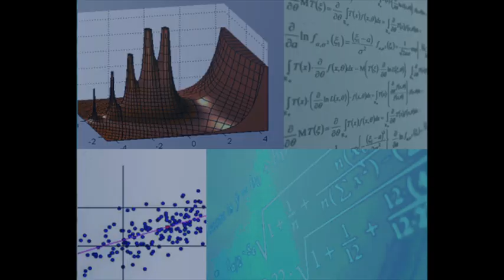DECA Style UTM's Got It!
The best DECA U chapter... wait for it... DECA UTM! We had a blast making DECA Style, hope you guys enjoy it as much as we do!!!

Lyrics:

(Hey DECA UTM what are you guys all about?)

DECA, DECA, DEC-A (x9)

Hook:
We're gonna kick some ass
We look stylish with our hands in our pockets
I -- I -- I'm searching, searching for some trouble
Nothing comes against us

Verse 1:
Nah, Wake up to the clock like "What's good? I got a fresh start!"
I'm so hyped about going to the club sharp
Watch on my wrist, it's so damn classy
That people be like, "Damn! He's got a fine wrist fancy."
Chillin on campus ground, headed to the buffet room.
Dressed formal "cept for my leather gloves, those are brown.
Sprayed with Cologne scent, girls standin close to me
Probably shoulda asked her, "can I have your digits"
(Pshhhhhhhhh)
She was lookin' down and textin'
Creatin' it, writin' it, I just came up with a business plan
Chasin' up on those adventures someone else's been dreamin' up
But me and the crew killin' it
I am thinkin' and workin' and
Savin' my knowledge which is an investment for the future, bro
I'ma do it DECA style, I'ma do it DECA style.
Yeah for real - competitions - I be reppin' U-T-M
Double Windsor ties and ironed shirts
Long leather business jacket that I found diggin'
They had a stupid story, you're a success story
You gotta learn outside a class, your gunna work outside a class
Hello, hello, my smart friend, my fellow
Deep Saini is very proud of us, I can tell, oh hella yeah
I could take a company, make them profit, reach goals
The analysts be like "Aw, he got the talent doe"

(Hook x2)

Verse 2:
What you know about networking with industry professionals
What you knowin' about traveling and facing rivals
I'm pitching, I'm pitching, to a sharp panel of judges
Input effort the outcome is opportunity
Thank your Profs and T.As for donating that time to -- teach yah
Cause right now I'm on a career path
I'm at the meeting, currently in the (office)
I'm ready, ready developing skills in the (office)
The Science, the Business, the Comp. Tech, the Artists
Don't have to be a business student to explore creativity and gain competitive edge
Time management, leadership, and gain prestige competitive edge
Communication, determination competitive edge
They be like " Oh, next time -- that's just a fluke"
I'm like, "Yo -- I worked for this you clearly didn't"
Privileged generation, let's spark some big ambition
Worked for this you clearly didn't -- that's some ignorant decision (Aishhh)
I call that being a slacker and lofting (Aishhh)
I call that being tricked by laziness
That blazer's hella fine
And I don't have the same one as six other people in this room oh hella no
Smart game, come take a look through my agenda though
Tryna get classy with our style? Nah you hella won't
Nah you hella won't

(Dedicated... workin' overtime... yeah!)

(Hook x1)

Bridge:
We wear our finest clothes
We look eligible
We're in this big team bro
From U-T-M down the road
We wear our finest clothes (that's right)
We look eligible (He speaks the truth)
From U-T-M down the road (let's join)

(Hook x1)

(UTM brings back medals)